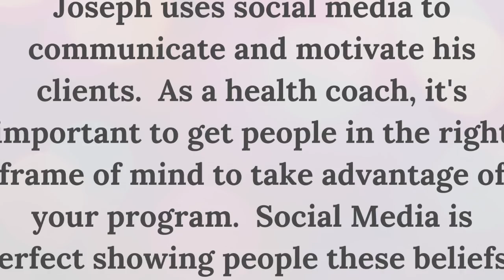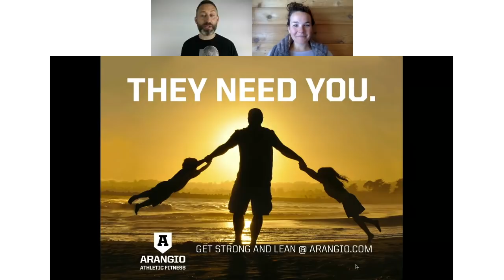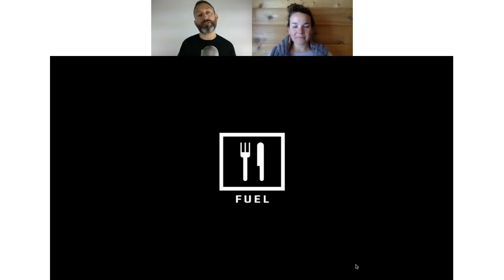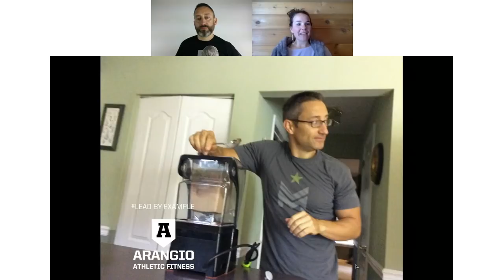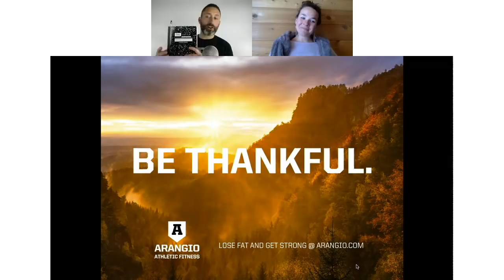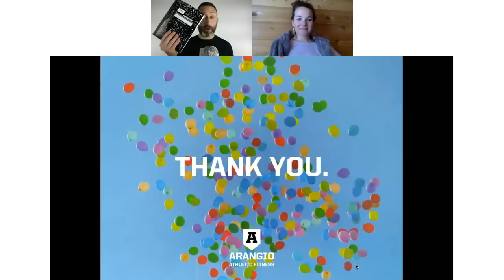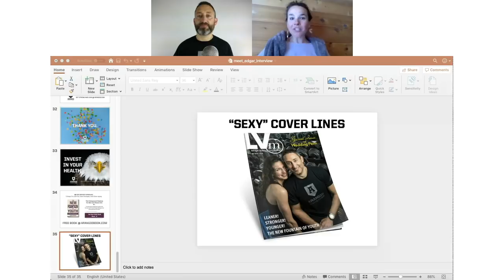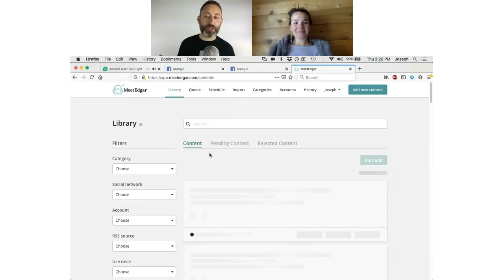[User Spotlight] What this Health and Fitness Coach Posts on Social Media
Joseph digs deep and lets us in on what his social media strategy is as a health and fitness coach who has grown a massive online community.  Learn how MeetEdgar helps him repurpose his content to educate and add value to his followers!